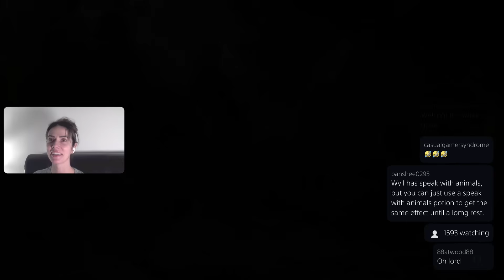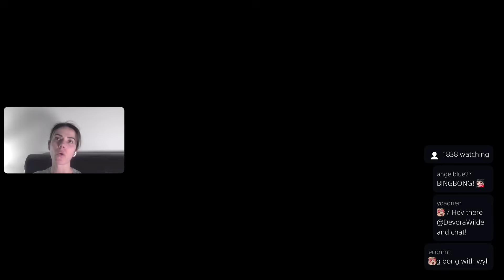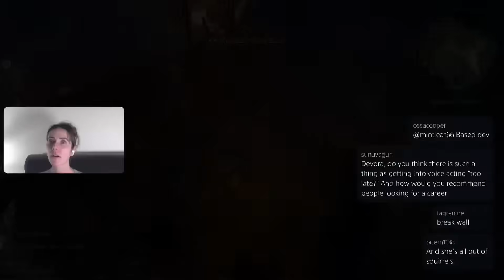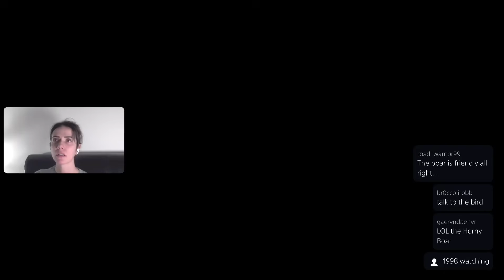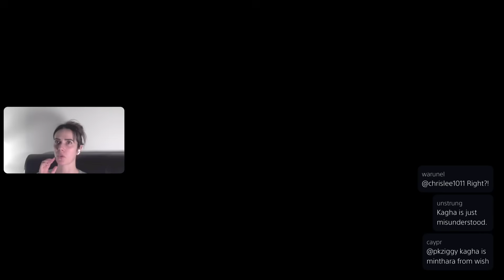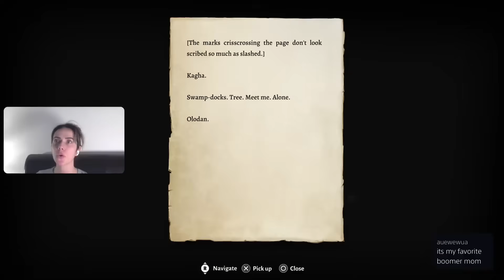Lae'zel actor Devora Wilde plays Baldur's Gate 3 - Part 5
Exploring the Grove, getting into interesting situations with squirrels and creating matching outfits for the girls